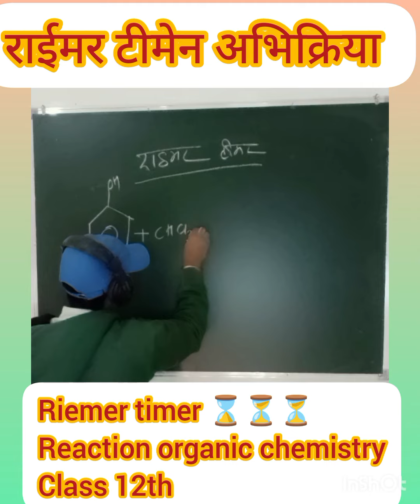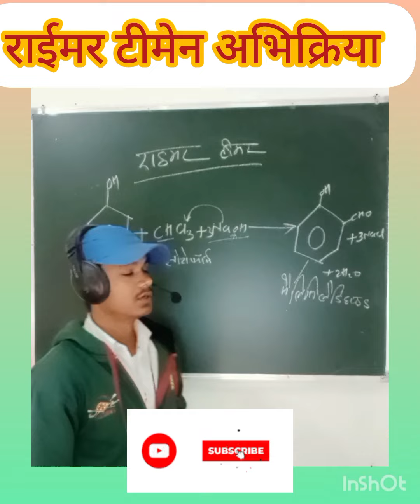riemer timer ⌛⌛⌛ reaction chemistry ⚗️🧪🧪⚗️ class 12th